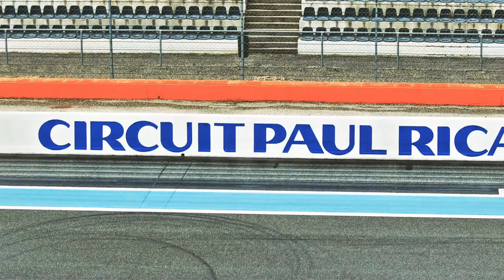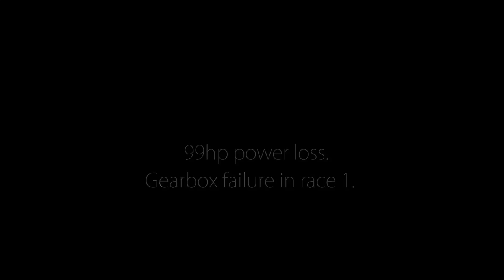GT Open / Paul Ricard 2015 Maserati GT3 / Mauro Calamia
The first race for Swiss Team's Maserati GranTurismo GT3. Mauro Calamia's car suffered a 99hp power loss over the weekend. In race 1 the gearbox got stuck in 3rd gear. But, the car will be back after further evaluation and testing.